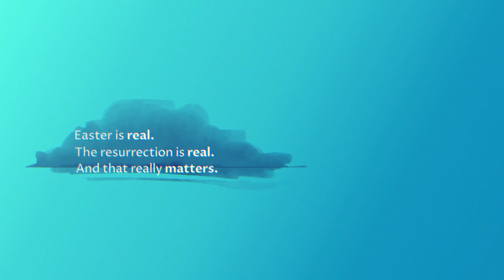Resurrection Reality - Easter at Peace